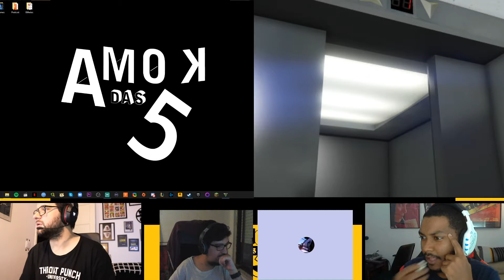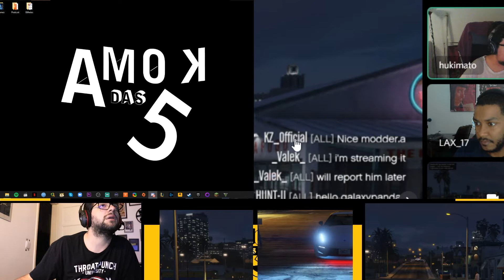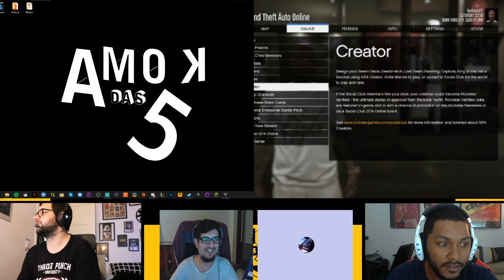Amok Das 5 LIVE - GTA V Online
Bem vindas e bem vindos a uma live stream!
Desta vez é GTA 5 Online com o Barata e o Hukimato. Se quiserem entrar avisem que vamos estar atentos ao chat!
Querem só ouvir as nossas vozes extremamente incríveis? Já estamos em qualquer agregador de podcasts e também aqui:
Adoram as nossas caras maravilhosas e querem saber o que andamos a fazer da vida?
Sigam-nos em todo o lado people!